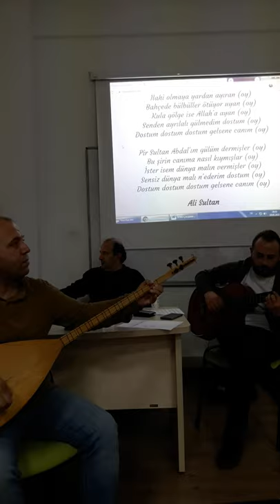Bin Cefalar Etsen Almam Üstüme